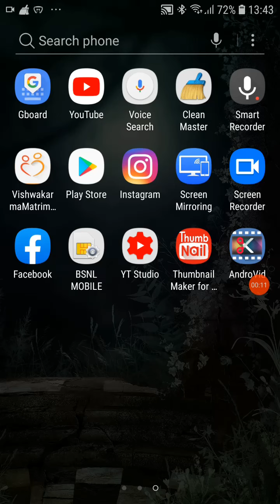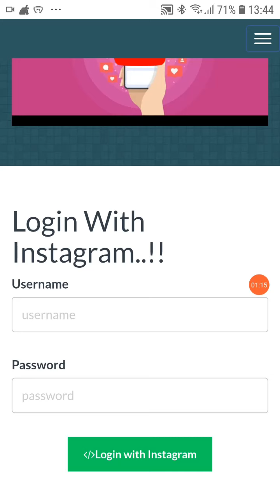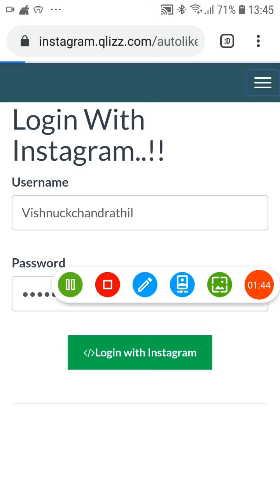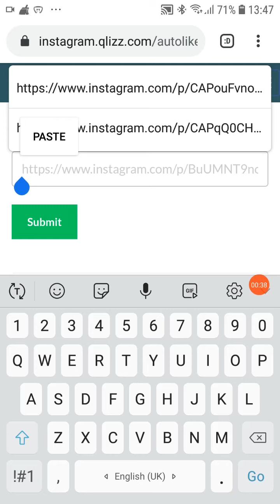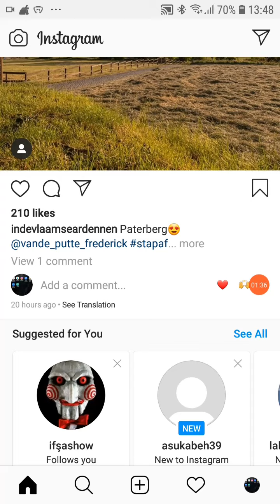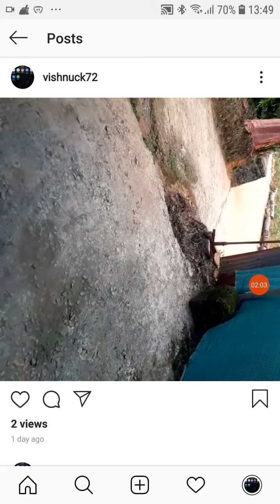ഇൻസ്റ്റഗ്രാമിൽ ലൈവ് വ്യൂ കൂട്ടണോ വഴിയുണ്ട് | How To Increase Likes in Instagram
How To Increase Instagram Followers Malayalam | Instagram Followers Malayalam | Instagram Tricks

How To Increase Instagram Followers Malayalam, Instagram Followers Malayalam, Real Followers,
How to get free unlimited likes on Instagram unlimited like trick instagram, unlimited comments, unlimited video views, unlimited live views, unlimited poll votes.

Queries Solved:
How to increase Instagram followers
Instagram Followers Trick Malayalam
Instagram Like Malayalam
Instagram Followers Likes Malayalam
Instagram  Unlimited Followers Malayalam
Instagram Malayalam Tips
instagram auto followers 2020 malayalam
how to get auto followers on instagram malayalam
instagram followers malayalam 2020
methods to increase instagram followers
instagram tricks malayalam
instagram tricks for followers malayalam
instagram likes and followers malayalam
instagram tips malayalam
instagram followers tips malayalam
instagram followers increase tips malayalam
instagram Malayalam
instagram Followers Malayalam
Instagram Malayalam
how to increase followers on instagram in hindi
how to increase your followers on instagram in hindi
how to free instagram likes followers malayalam 2020
how to increase instagram followers in malayalam
instagram likes malayalam
instagram likes increase
instagram likes earnings
get 1000 video views in instagram account
instagram tricks malayalam
instagram auto followers app malayalam
how to get more followers on instagram
how to get more followers on instagram malayalam
how to get more followers on instagram in tamil
how to get more followers on instagram in telugu
instagram followers hack 10k free
Instagram followers
Instagram organic followers
Organic instagram followers
instagram active followers free
instagram active followers app
how to get free real followers on instagram 2020
how to get more followers on instagram for free
how to get more followers on instagram without any app
how to get more followers on instagram app
how to get more followers on instagram in hindi
how to get more followers on instagram organically
How to get real instagram followers 2020
instagram auto followers
instagram auto followers 2020
instagram auto followers app
instagram auto followers app 2020
instagram auto followers website
instagram auto followers apk
instagram auto followers kaise badhaye
instagram followers free
how to get likes on instagram app
how to get likes on instagram free
how to get likes on instagram post
how to get likes on instagram with hashtags
how to get likes on instagram fast
how to get likes on instagram fast and free
how to get likes on instagram as an artist
how to get likes on instagram after posting
how to get likes on instagram instantly
how to get likes on instagram ios
how to get likes on instagram iphone
how to get 1k likes on instagram in 5 minutes
how to get 100 likes on instagram in 1 minute